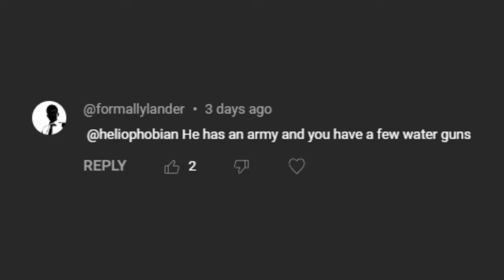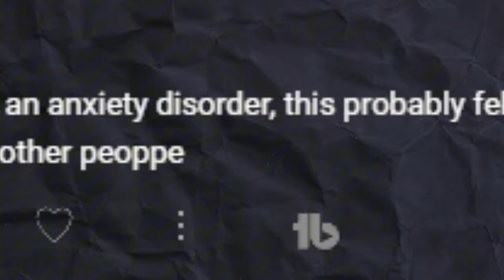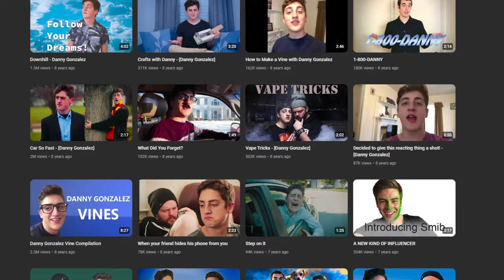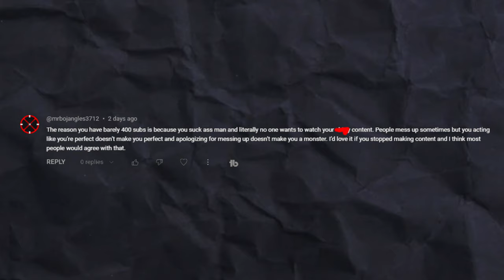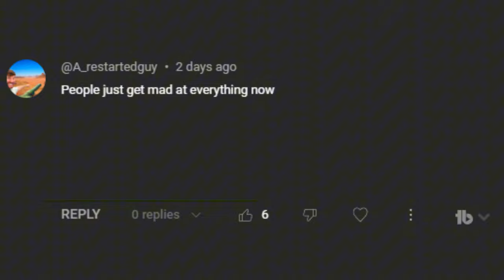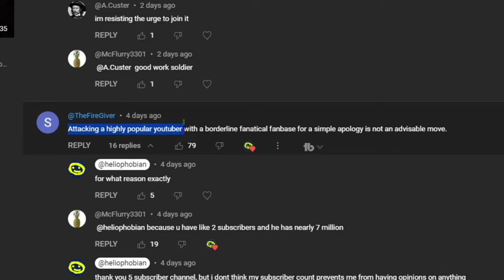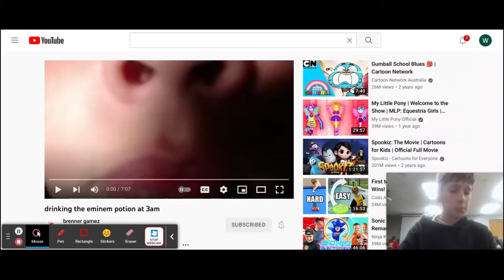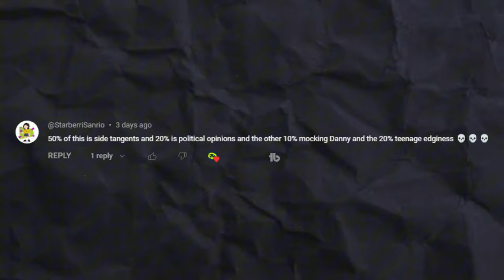Danny Gonzalez's fans are pathetic | responding to comments over Starbucks cup controversy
On June 13, 2024, a Heliophobian video was created on Danny Gonzalez, who is a former Vine short video creator and current comedy and commentary YouTuber from the US, with over 5 million subscribers. He is associated with channels such as Drew Gooden, Cody Ko and Kurtis Conner.

The video was titled "Danny Gonzalez is pathetic... (apologises to Twitter and Reddit over Starbucks cup)" and it covered what I felt to be a really dumb controversy regarding the situation briefly described in the title.

On May 20, 2024, Gonzales uploaded a video titled "Recreating Insane DadToks," which mostly focused on the YouTuber trying to imitate funny dad TikTok videos. Around four and a half minutes into the video, a half-empty Starbucks coffee cup is used to support his phone while he tries to recreate a viral video. The video amassed more than 1 million views and 99,000 likes in a day.

Shortly after the video was uploaded, some fans of the creator started to spot the Starbucks coffee cup and criticize the lack of position from Gonzales about the Israel-Hamas war which began in October 2023, implying Gonzalez supported Israel in spite of allegations of human rights violations made by parties including the United Nations and several nations in the International Criminal Court.

Gonzalez apologised in spite of the fact that the association between Starbucks and Israel is flimsy at best; the Delek Group shut down their few Tel Aviv stores over 2 decades ago, and the relevant dispute between Starbucks and the Israel-Hamas war regards a pro-Hamas post made by the Workers United union under the Starbucks name and logo on October 7, which led to a legal dispute over alleged trademark infringement.

This video responds to some of the comments left in response to my video and subsequent commentary on the situation, because they were mostly really bad insults and dumb takes.
📷 Stock footage courtesy of Unsplash, Videvo and Pexels/Pixabay

📖 Video chapters:
0:00 introduction skit
0:30 summary of the situation
2:36 reading the comments themselves
14:38 conclusion and outro

The purpose of this video is to discuss or critique greater issues. The creator harbors no malicious intent. This video may contain jokes, satire, and negative criticism of other individuals and their ideas, but is intended as a platform to discuss or critique greater issues and does not constitute a personal attack or abuse of another individual. Viewers of this video are actively discouraged from engaging in harassment or abusive behavior toward other individuals. Links contained in the description are to be used to avoid plagiarism and misquotations by citing original sources.